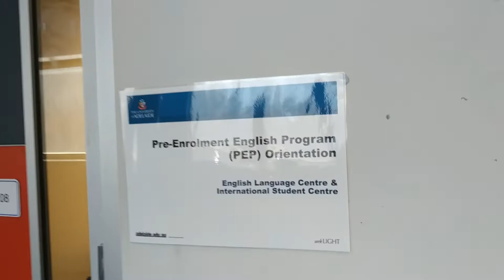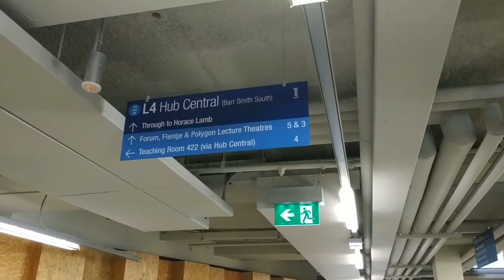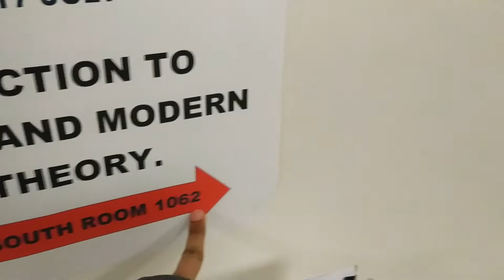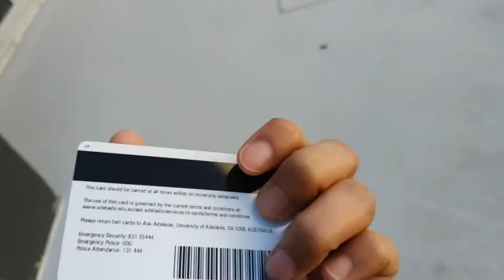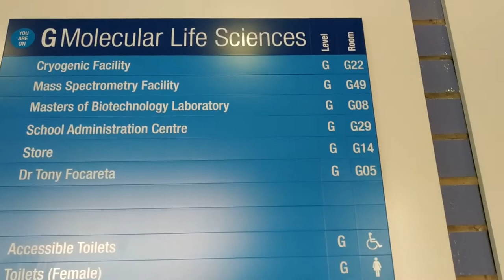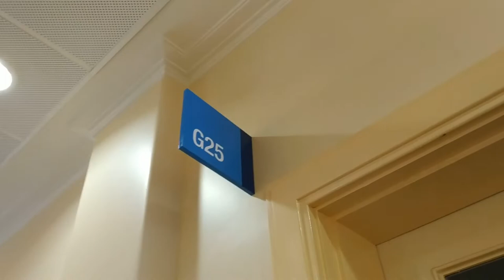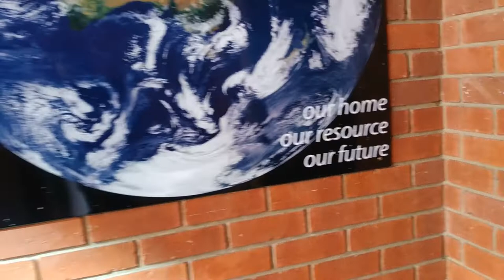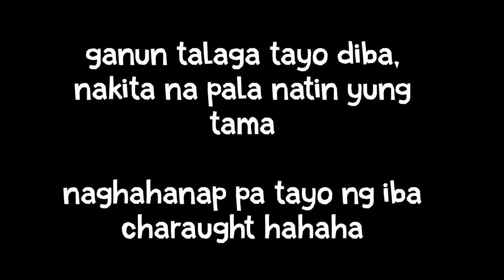Welcome to UNIVERSITY OF ADELAIDE - North Terrace Campus!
University of Adelaide is the oldest university in South Australia. In this video, I'll walk you through the tooms where my classes for Master in Biotechnology will be held.